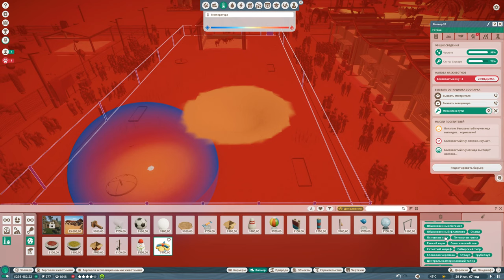Planet Zoo - #5 - Белохвостый гну